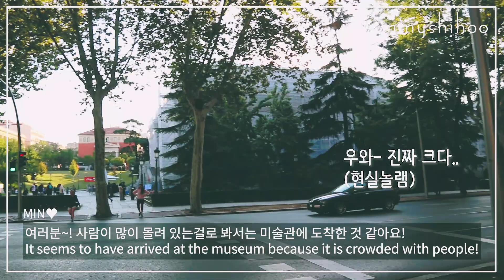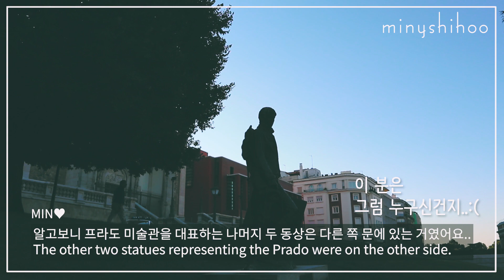[마드리드 솔광장, 프라도 미술관, 둘째날 낮 Second day (1) in Madrid] ☜ 스페인 일상│꼬레아나 미니 COREANA MINi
매주 월요일★ 바르셀로나TIP & 스페인어 영상이 업로드 되는 꼬레아나MINi 채널, [구독] 해주세요!

안녕하세요! 오늘은 마드리드 여행을 떠난 Min의 둘째날(1)낮 편을 소개해드릴게요~^ ^
마드리드 솔광장의 아침, 프라도 미술관 가는 길, 마드리드 아침 거리 등,
어땠는지 궁금하시다면, 끝까지 시청 부탁드릴게요~ 질문은 댓글로 남겨주세요 ♥

앞으로 이어질 더 많은 이야기들이 궁금하시다면, [구독] 눌러주세요!

출처
Video, Picture : Min Y Shihoo